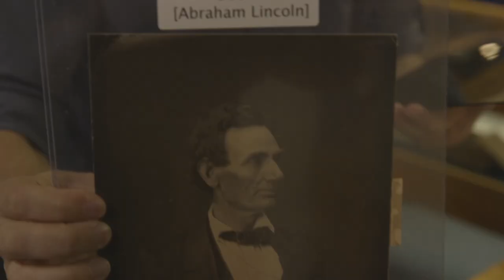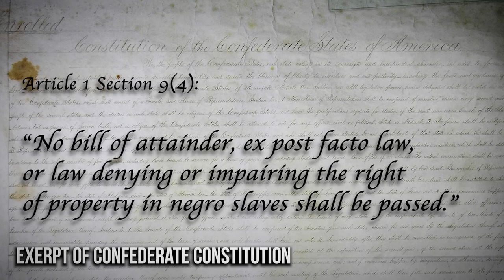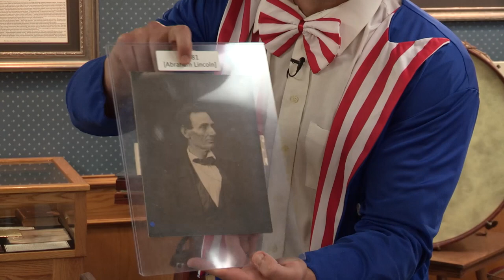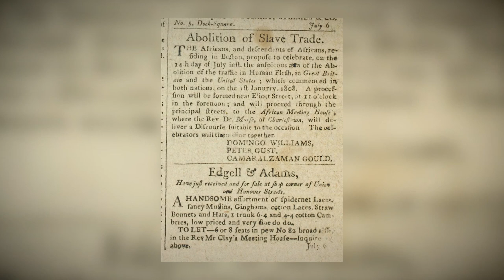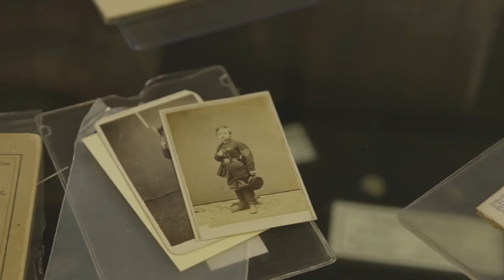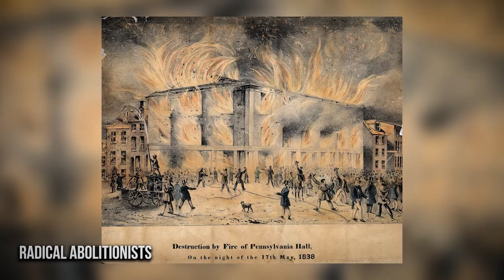🔴 The Civil War: American Masterclass with Historian David Barton | Louder With Crowder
Historian David Barton delves into the REAL history and answers some of the most frequently asked questions about The Civil War.